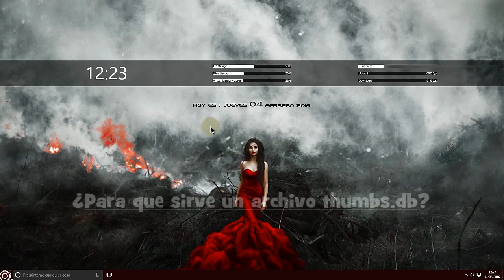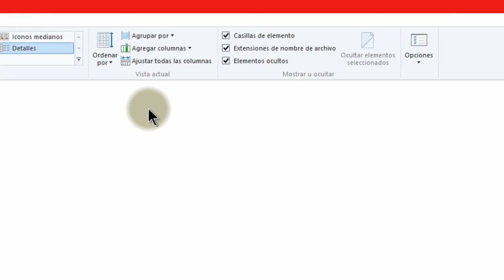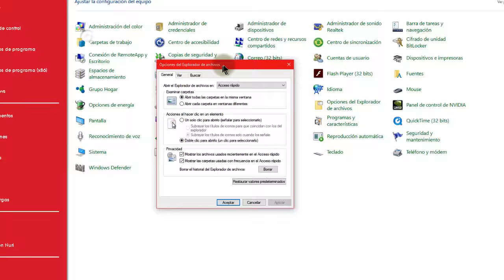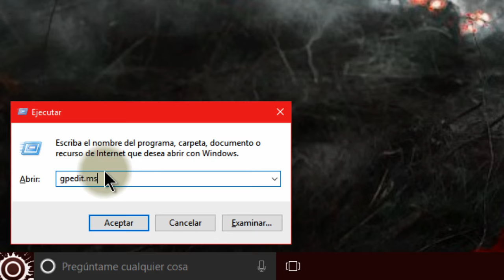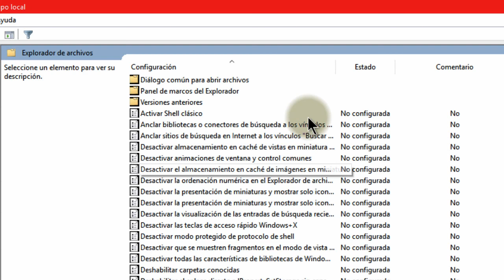Conociendo los archivos thumbs.db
En esta ocasion hablaremos sobre los archivos thumbs.db, que son, para que sirven y como desbloquearlos en caso de problemas.

MMF